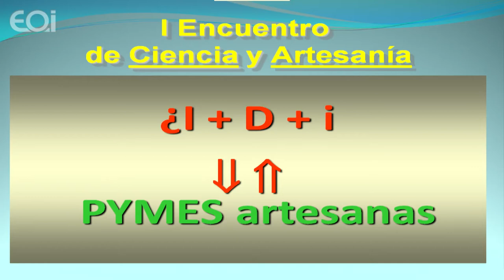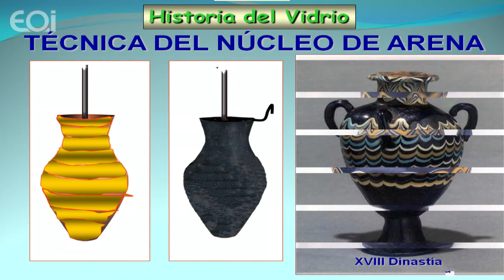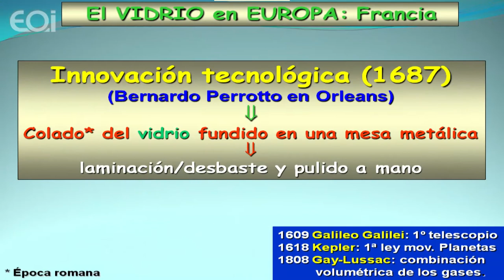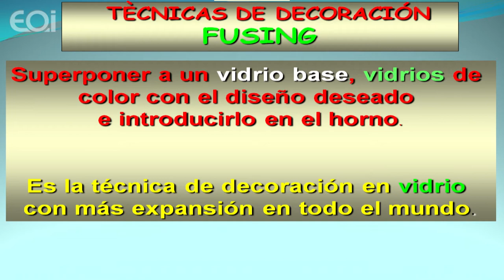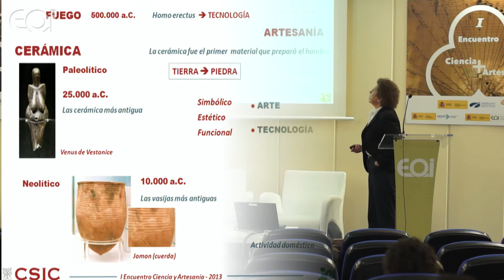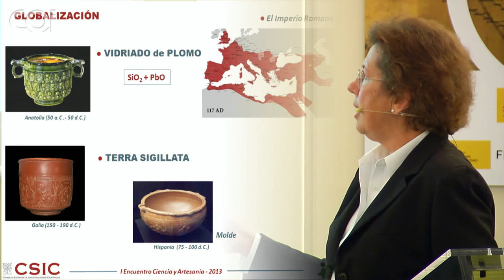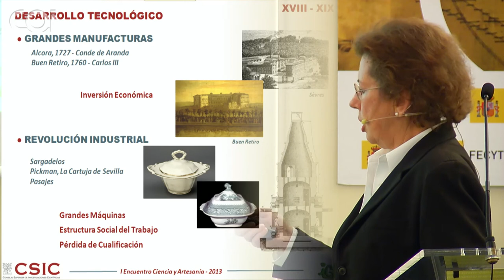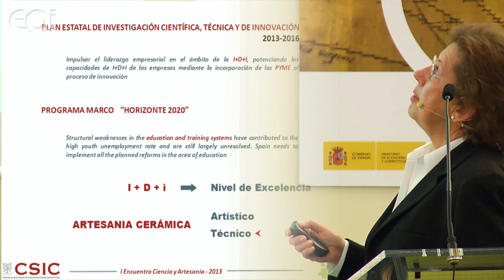Investigación e innovación en los sectores de cerámica y vidrio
Aplicaciones para la PYME artesana. I Encuentro de Ciencia y Artesanía. Diálogos entre tradición e innovación.

Después de una breve introducción histórica sobre los orígenes del vidrio y la cerámica se analizan los conceptos básicos de las propiedades físico-químicas de dichos materiales que inciden directamente en las técnicas de elaboración de los productos artesanos y su proyección en el siglo XXI. Se apuntan las posibles vías de transvase de la I+D+i en los campos de la cerámica y el vidrio en las PYMES artesanales de estos sectores.

Francisco Capel del Águila, Investigador Titular en el Instituto de Cerámica y Vidrio (ICV) del Consejo Superior de Investigaciones Científicas (CSIC) en Madrid y Presidente de la Sección de Arte Diseño y Patrimonio de la Sociedad Española de Cerámica y Vidrio.

Carmen Pascual, Doctor en Ciencias Químicas por la Universidad Complutense de Madrid (1980) y Científico Titular (1987) en el Instituto de Cerámica y Vidrio (ICV) del Consejo Superior de Investigaciones Científicas (CSIC).